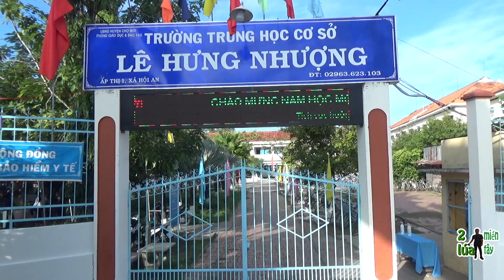53 PHẦN QUÀ CỦA NGƯỜI ANH TIẾP SỨC NHỮNG EM HỌC SINH NGHÈO NHÂN DỊP KHAI GIẢNG NĂM HỌC MỚI - TT899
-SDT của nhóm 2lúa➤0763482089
Chúc mọi người có những giây phút thư giãn thoải mái.